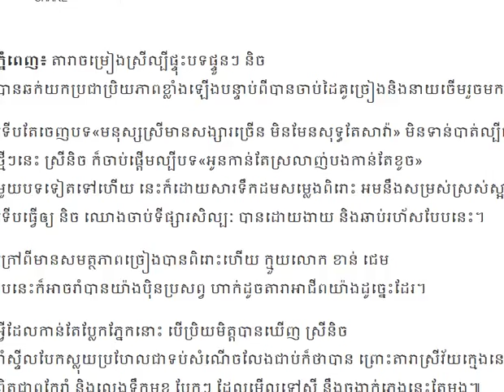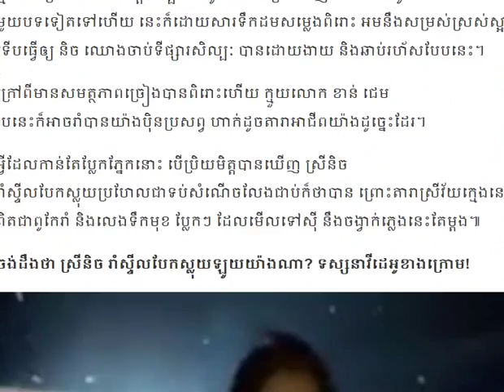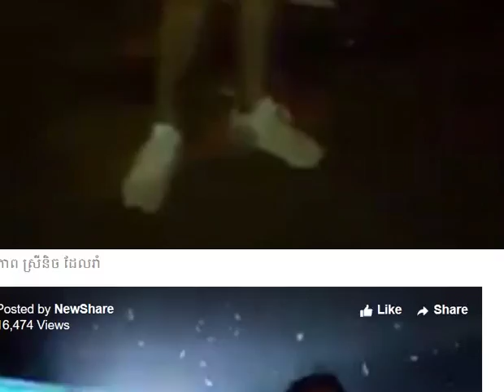ជាមួយស្ទីលរាំបែកស្លុយរបស់ វីរៈ និច ឃើញទប់សំណើចមិនបាន